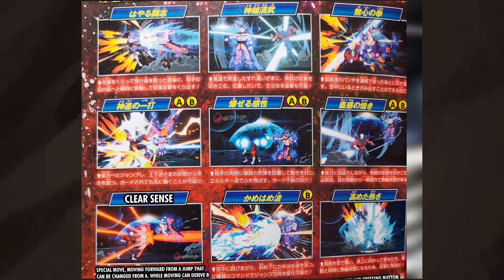Ultra Instinct Goku Dramatic Finish NEW INFO (Dragon Ball FighterZ)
New Images of UI goku have just been released!

Thanks a lot for you continuous support!